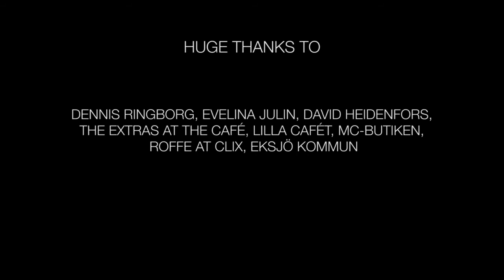Teaser: The Day After - Canon EOS 550D/Rebel T2i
This is a teaser for a film project we shot late last year. Its been on the hard drive unedited since then. Everything was shot with the Eos 550D/Rebel T2i, using the 50mm F1.8 and the standard Kit lens 18-55.

Credits are listed in the end of the film, but if you have questions or feedback, please post it in the comments.

Some facts:
* It was shot in two days
* There is a total of about 2-3 hours of filmed material
* This short film is one of three in a planned trilogy.
* Parts of town was shot down during the filming of the city scenes.
* The kit lens on the 550D (18-55) was used about 90% of the time. The rest of the time we used the 50mm f1.8.

Fun stuff that happened during filming:
* One scene involves the lead actor speaking to a red stuffed tomato, and the throwing of a rubber sledge. We did three takes where the rubber sledge is thrown. The first take resulted in the rubber sledge bouncing into the lens. The second take resulted in the sledge bouncing off, hitting me in the nuts. At take three we got a pretty good shot without any damages.

* One scene involves a group of people drinking huge amounts of liquor = Scene with actor jumps on bed, falling off and almost breaking awesome Hello Kitty Guitar. Priceless!